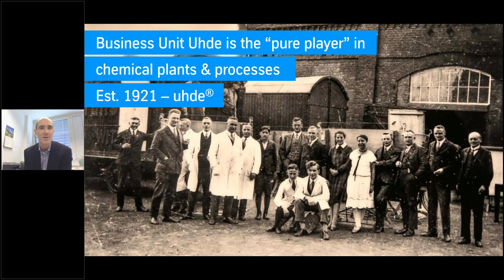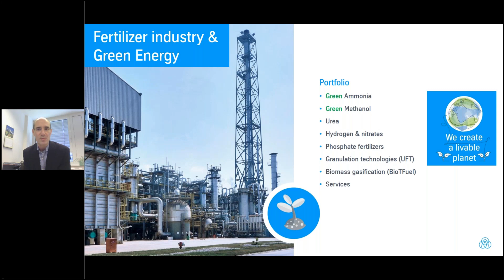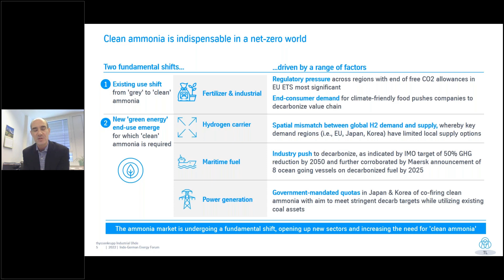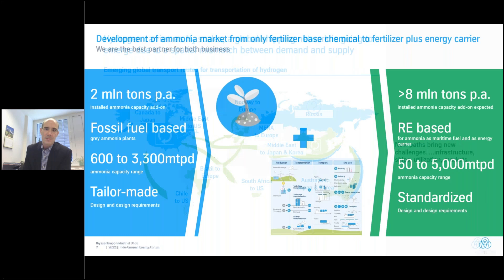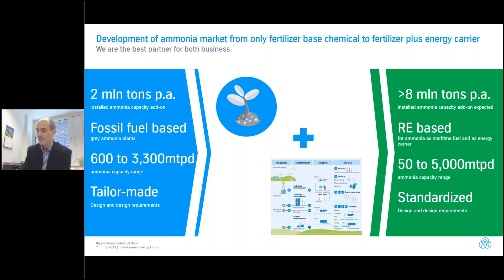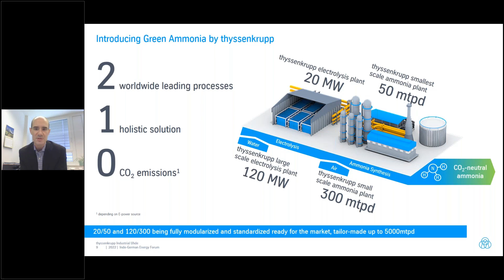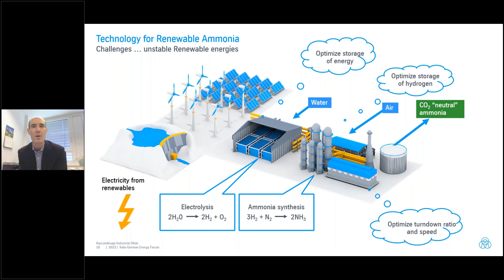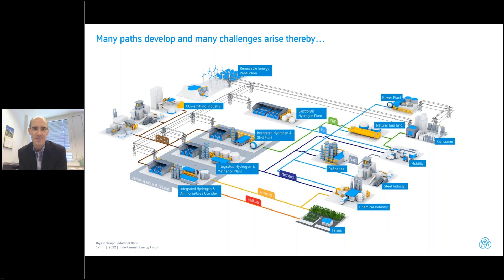ThyssenKrupp (Dr. Christian Renk) - Path and challenges to world scale green ammonia production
Dr. Christian Renk is an expert in the field of green hydrogen-based chemicals and is part of ThyssenKrupp as Head of Technology, Innovation & Sustainability. In a webinar jointly organized by Indo-German Energy Forum and Indo-German Chamber of Commerce, Dr. Renk elaborated on fundamental shifts in the ammonia market and how green ammonia can be used along the entire energy supply chain.